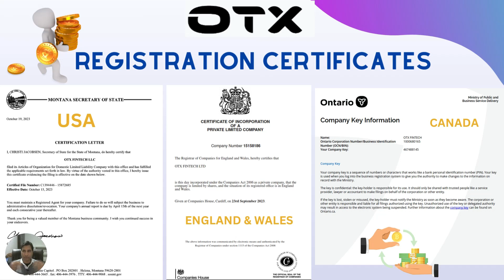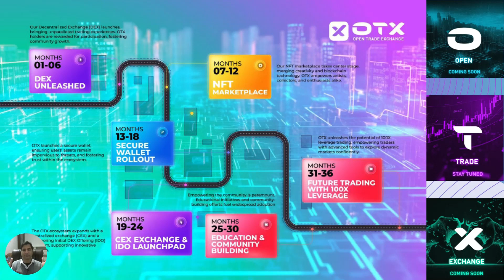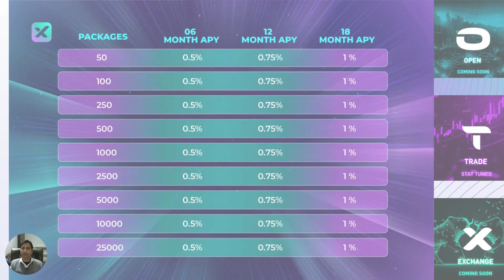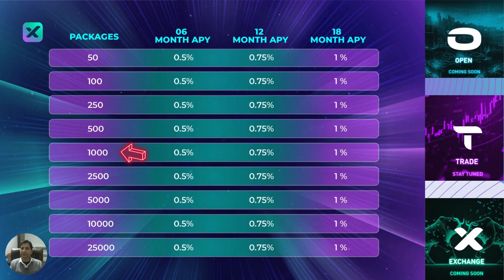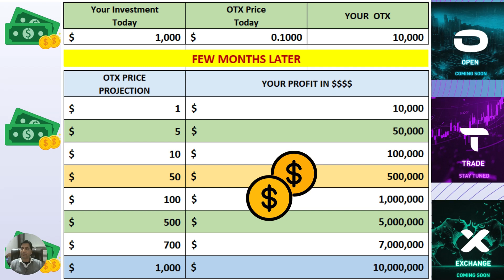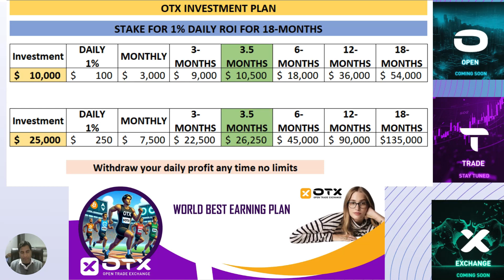otx best investment plan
"Discover the OTX Best Investment Plan and take your financial future to new heights! In this video, we delve into the lucrative opportunities offered by OTX, guiding you through its unique features and benefits. Whether you're a seasoned investor or just starting out, this plan promises to optimize your returns and secure your wealth. Don't miss out on this chance to learn about a game-changing investment strategy. Watch now and embark on your journey to financial success with OTX!"